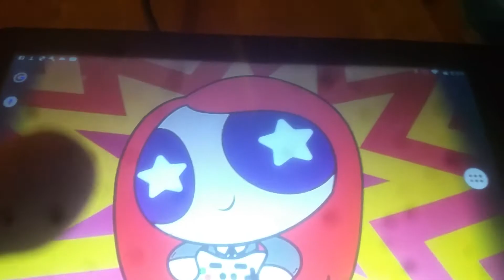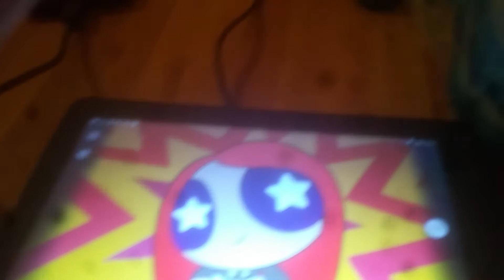Powerpuff Designers 1-2-2016